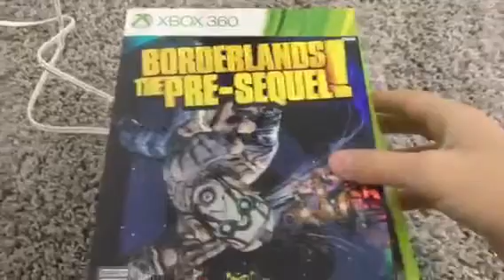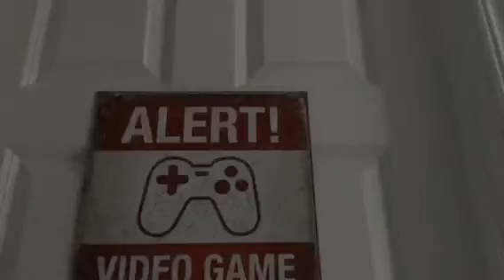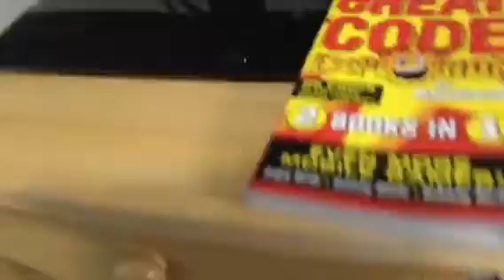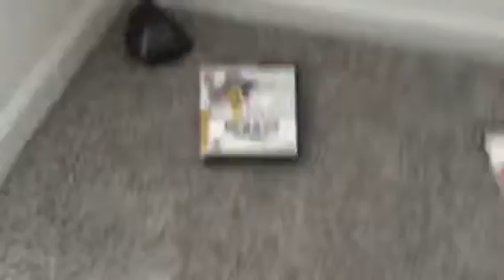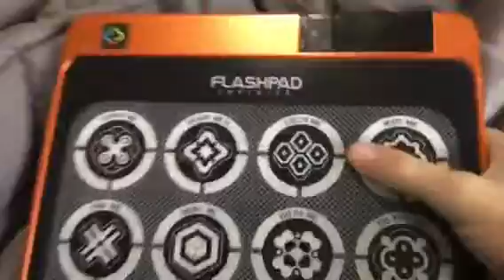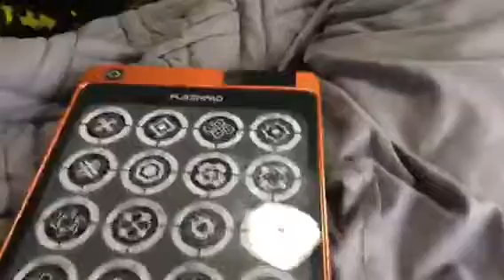All my electronics games and consoles some not included